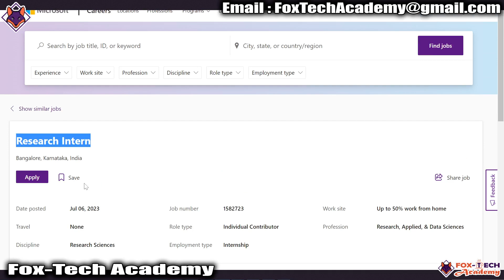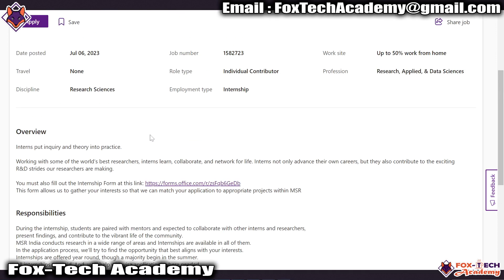Microsoft off campus hiring 2023 | Microsoft hiring for freshers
Off-Campus hiring for freshers

Thanks :
Fox Tech Academy